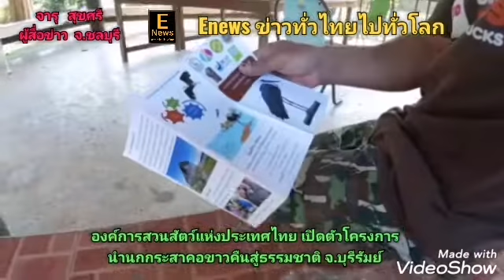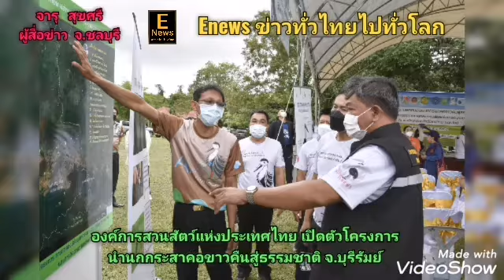องค์การสวนสัตว์แห่งประเทศไทย เปิดตัวโครงการนำนกกระสาคอขาวคืนสู่ธรรมชาติ จ.บุรีรัมย์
จ.บุรีรัมย์​    วันนี้ ที่เขตรักษาพันธ์ุสัตว์ป่าดงใหญ่ นายวุฒิชัย พิรุณสุนทร  ผู้อำนวยการสำนักงานทรัพยากรธรรมชาติและสิ่งแวดล้อม จังหวัดบุรีรัมย์ พร้อมด้วยนายเทวินทร์ รัตนะวงศะวัต ผู้อำนวยการสวนสัตว์เปิดเขาเขียว และหัวหน้าส่วนราชการ ตลอดจนผู้นำท้องถิ่น บริษัทเอกชน รวมถึงโรงเรียนในจังหวัดบุรีรัมย์  ร่วมกันเปิดตัว “โครงการทดลองปล่อยนกกระสาคอขาวคืนสู่ธรรมชาติ และการติดตามภายหลังการปล่อยฯ เพื่อการอนุรักษ์” ภายในงานมีนิทรรศการให้ความรู้เรื่องนกกระสาคอขาว และกิจกรรมสวนสัตว์สัญจร ที่ส่งเสริมการสร้างองค์ความรู้ ความตระหนักในการอนุรักษ์นกกระสาคอขาว ที่มีสถานภาพใกล้สูญพันธุ์อย่างยิ่งของประเทศไทย โดยมี 6 ฐาน ประกอบด้วย ฐานบ้านของฉันที่ดงใหญ่  ฐานนกกระสาสู่ฟ้าเมืองไทยฐานนกกระสาของฉัน ฐานปากท้องต้องรู้ ฐานไข่คืนรัง ฐานส่ายสะโพกโบนบิน มีโรงเรียนเข้าร่วมกิจกรรม 4 โรงเรียน จำนวน 83 คน ณ เขตรักษาพันธุ์สัตว์ป่าดงใหญ่ จ.บุรีรัมย์ ภายใต้แนวคิด "มุ่งมั่น ตั้งใจ ส่งนกกระสาคอขาว สู่ฟ้าเมือง   ไทย"

นายเทวินทร์ รัตนะวงศะวัต ผู้อำนวยการสวนสัตว์เปิดเขาเขียวกล่าวว่า จากการที่สวนสัตว์เปิดเขาเขียว องค์การสวนสัตว์แห่งประเทศไทยในพระบรมราชูปถัมภ์ ร่วมกับกรมอุทยานแห่งชาติสัตว์ป่า และพันธุ์พืช และหน่วยงานพันธมิตร ได้ดำเนินการทดลองปล่อยนกกระสาคอขาวคืนสู่ธรรมชาติ จำนวน ๑๔ ตัว ณ เขตรักษาพันธุ์สัตว์ป่าดงใหญ่ จังหวัดบุรีรัมย์ เนื่องในโอกาสวันเฉลิมพระชนมพรรษาพระบาทสมเด็จพระเจ้าอยู่หัว (รัชกาลที่ ๑๐) ที่ผ่านมา ซึ่งจากผลการศึกษาเบื้องต้น ณ ปัจจุบันเป็นที่น่ายินดีที่พบว่านกกระสาคอขาวที่ทำการทดลองปล่อยในชุดแรกนั้น บางส่วนยังคงมีการแพร่กระจายอยู่ในพื้นที่ป่าอนุรักษ์ของเขตรักษาพันธุ์สัตว์ป่าดงใหญ่ พื้นที่กักเก็บน้ำธรรมชาติ เขื่อน และพื้นที่เกษตรกรรมของชาวบ้านโดยรอบในอำเภอโนนดินแดงและใกล้เคียง  จึงถือเป็นวาระสำคัญที่เยาวชนและประชาชนทั่วไปจะได้รับทราบข้อมูลข่าวสาร มีความตระหนักถึงความสำคัญและการมีส่วนร่วมในการช่วยกันอนุรักษ์นกกระสาคอขาวที่เป็นหนึ่งในนกกระสาชนิดพันธุ์หายากของไทยนี้ให้สามารถคงอยู่คู่กับจังหวัดบุรีรัมย์ ดังเช่น นกกระเรียนสายพันธุ์ไทย ให้เป็นมรดกของประชาชนชาวบุรีรัมย์และของชาติไทยสืบต่อไป.

ในการนี้ทางโครงการฯ จะมีแผนการศึกษาวิจัยในระยะยาวไม่น้อยกว่า ๔ ปีข้างหน้า  และจะทำการปล่อยนกกระสาคอขาวเพื่อเฉลิมพระชนมพรรษาพระบาทสมเด็จพระเจ้าอยู่หัว (รัชกาลที่ ๑๐) อย่างต่อเนื่องต่อไป.

จารุ สุขศรี
ผู้​สื่อข่าว​ จ.ชลบุรี​